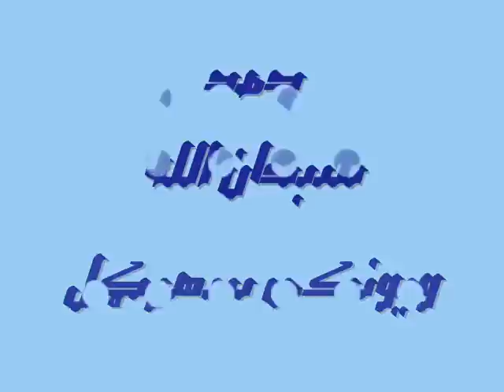Pashto Nice Nazam Subhanallah